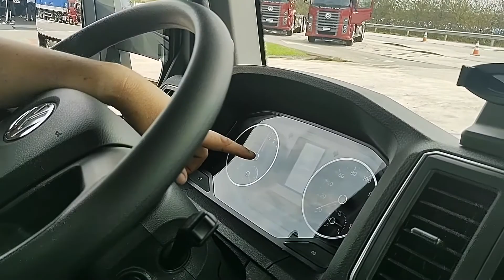Veja como dirigir um caminhão elétrico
Confira demonstração do e-Delivery feita pelo engenheiro de marketing do produto da VWCO, Paulo Razori